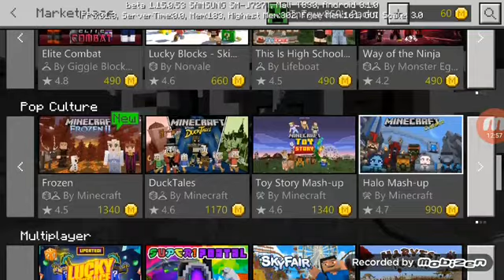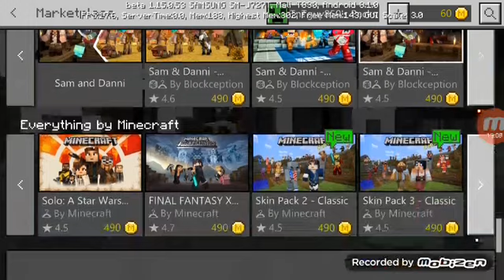Skyblock part 11: A house